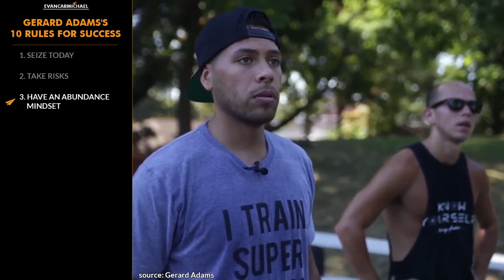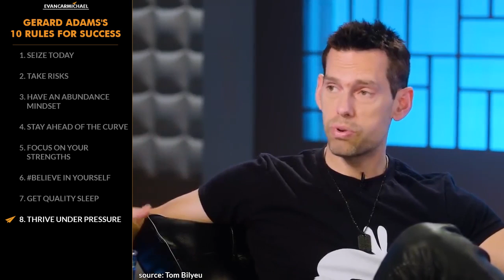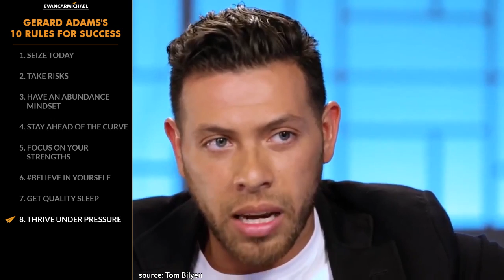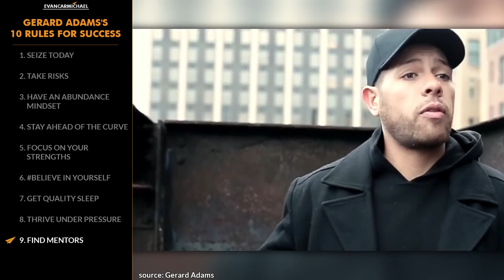SUCCESS SECRETS: Multi-Millionaire Gerard Adams! | Top 10 Rules for Success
✎ Gerard Adams' Top 10 Rules for Success. Need motivation? Watch a Top 10 with Believe Nation! Grab a snack and chew on today's lessons from a man who went from a college dropout, who turned himself into a multi-millionaire by the age of 24, and co-founded EliteDaily, a news platform that had a readership of over 80 million people per month! He's Gerard Adams and here's my take on his Top 10 Rules for Success!

📜 GERARD ADAMS' RULES 📜
1. Seize today
2. Take risks
3. Have an abundance mindset
4. Stay ahead of the curve
5. Focus on your strengths
6. Believe in yourself
7. Get quality sleep
8. Thrive under pressure
9. Find mentors
10. Don't sleepwalk through life
11. BONUS - Change your life

✎ More about Gerard Adams. He graduated from Belleville High School and became interested in the stock market. He spent one semester at Caldwell University before he dropped out to work for an investor relations firm. In the 2000s, Adams started a stock market forum named StockSpot. He became a self-made multi-millionaire at 24. He co-founded Elite Daily, a news site targeted towards millennials, which he later sold to the Daily Mail in for $50 million. He's also known as The Millennial Mentor. He's a contributor to Entrepreneur Magazine and the founder of a startup accelerator, Fownders. He's also the host of internet-television series, Leaders Create Leaders. He has said that he was mentored by Tony Robbins. He also invests in New York City real estate and new housing developments.

Cheers,
Evan